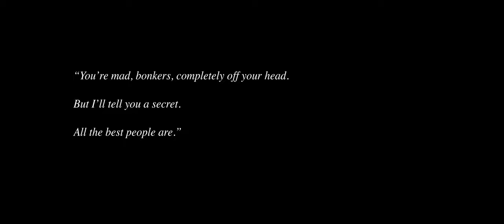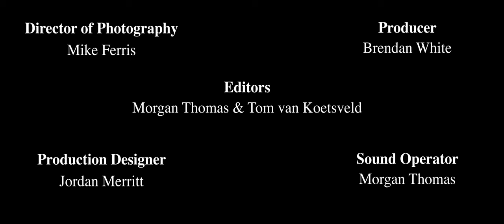PEOPLE WHO PRETEND TO BE CROWS IN THEIR SPARE TIME | Short Film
Every Tuesday, a group of people dress as crows and caw at each other in chaotic harmony. But feathers are ruffled when elder crow Rich brings his troubled son Sam in an attempt to heal their relationship, and their true emotions are revealed.

Directed by Will Priddis
Written by Harry Oldroyd and Will Priddis

Starring
Vincent Oblyshuck as Rich
Gabriel Worsley as Sam
Sebastien Black as Jeff
Kym Cox as Janet

Producer
Brendan White

Mike Ferris

Sound Designer; Editor
Morgan Thomas

1st Assistant Director; Editor
Tom Van Koetsveld

2nd Assistant Director
Harry Oldroyd

Production Designer
Jordan Merritt

Sound Recordist
Bradley Taylor

Score Composer
Will Priddis

Special Thanks
Bradley Taylor
Naked Coffee
St Andrews Parish Centre
Bistro Pizza
Simon Priddis

Made for BA Film at Bournemouth University